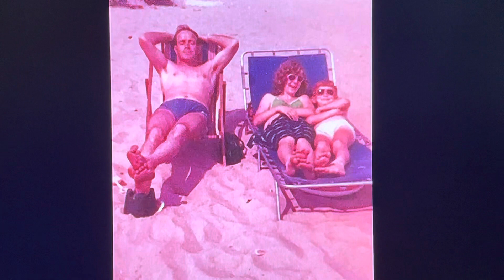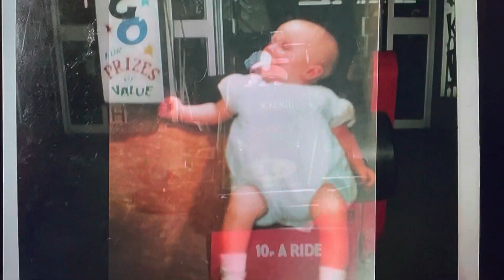Family photo slide show (Nan part 3)